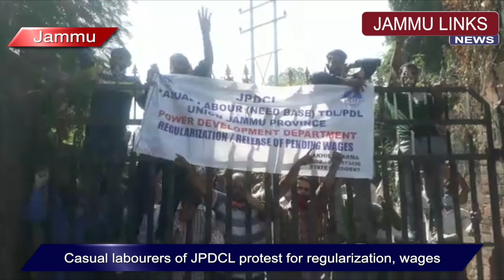Casual labourers of JPDCL protest for regularization, wages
Demanding their regularization, release of pending wages and implementation of Minimum Wages Act, Casual Labourers / Need base employees in the office of Chief Engineer, Power Development Corporation Ltd, Jammu held a protest demonstration. The protest was organized under the banner of All Department Casual Labour United Front, Jammu Province. The protesting workers also submitted a memorandum to Chief Engineer PDD, highlighting their grievances and demands.